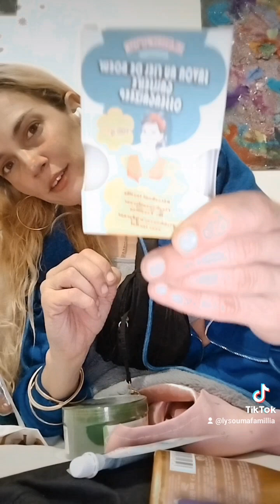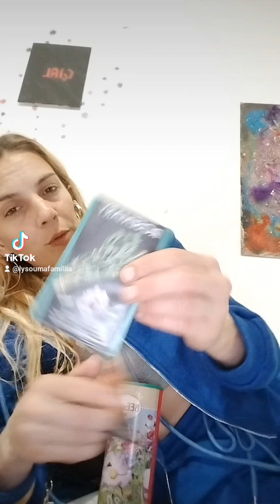HAUL ACTION !!! rapide efficace😅